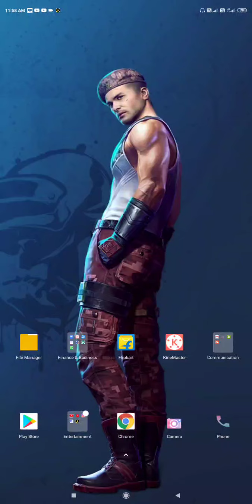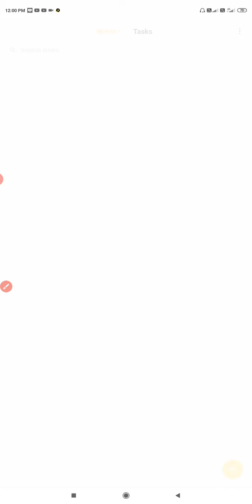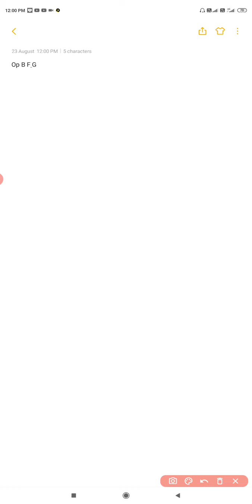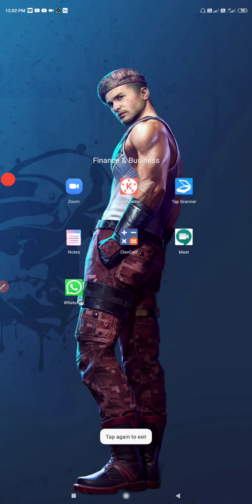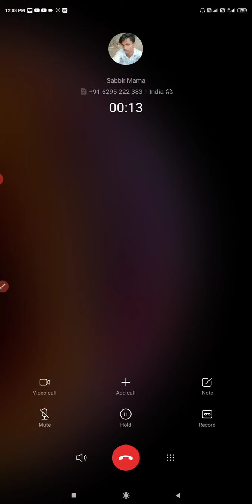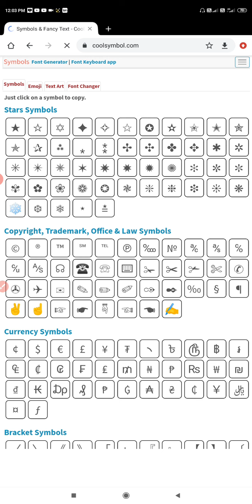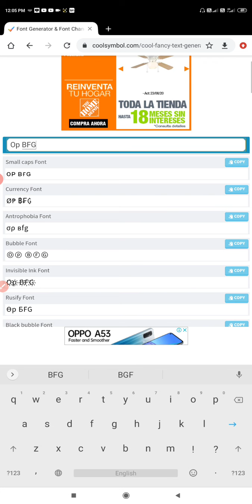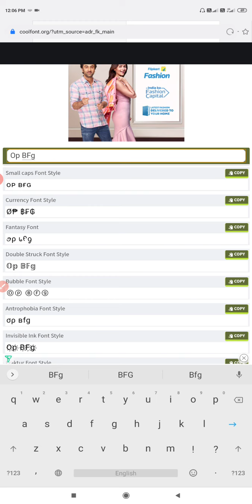How to write our name(style) in free fire please like and suscribe for new videos